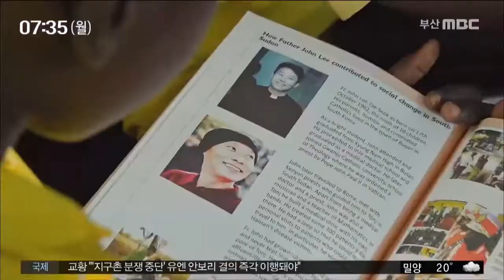생생인터뷰/구수환 영화감독 (2020-07-06 / 부산MBC)